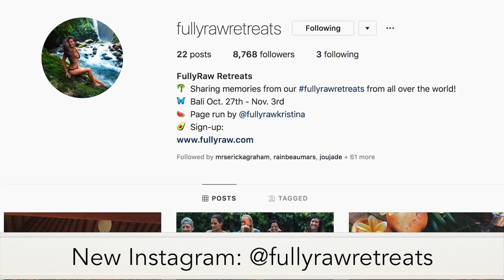MY MORNING ROUTINE | FullyRaw Vegan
This is my morning routine in Bali! Many of you know I have been in Bali for a few months now, and I hosted my very first I am excited to show you a little bit of what my life looks like in the mornings before I begin the rest of my day. Check out my favorite rose water facial cleanser I use in the video

Here are all of the skin care products I use in this video for you to check out as well:

Also, JOIN me in my upcoming retreats!

❤ Take part in my 21-Day FullyRaw Challenge! Join now ❤